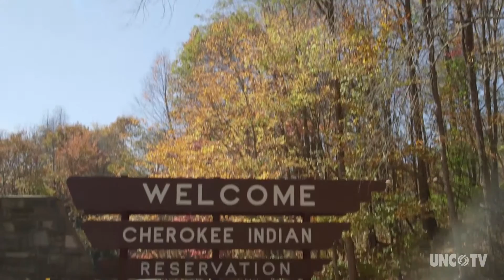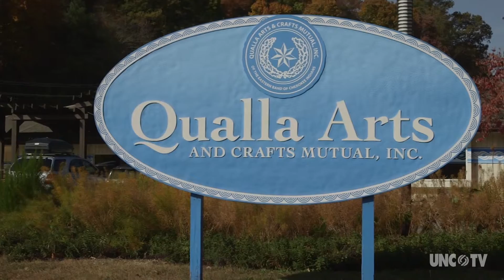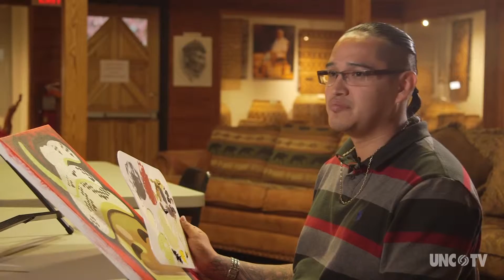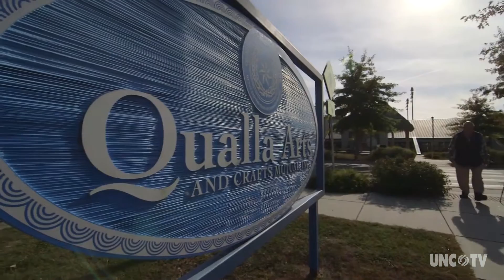Qualla Arts and Crafts Mutual | NC Weekend | UNC-TV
Meet the artisans at this co-op that promotes Cherokee arts and culture.